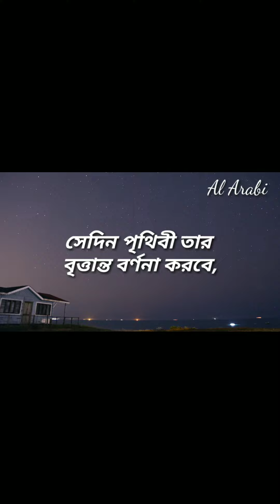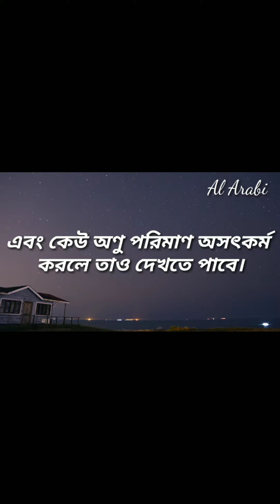সূরা যিলযাল এক অসাধারণ তেলাওয়াত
* সূরা যিলযাল
* তেলাওয়াতকারীঃ হাফেজ মাওলানা বায়জিদ আহমদ